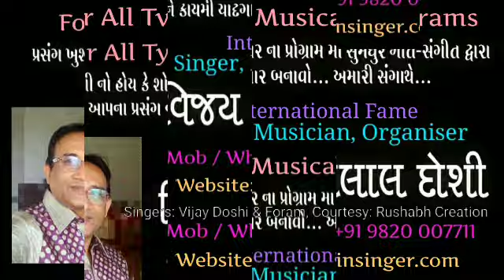Chowk Puravo | Jain Song | Vijay Doshi (Live)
Courtesy: Rushabh Creation, Foram Mehta